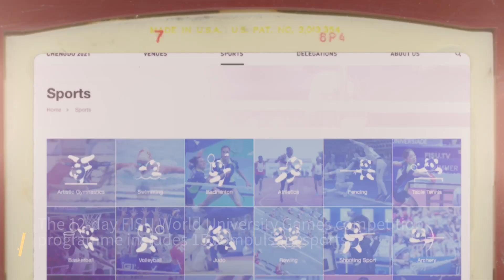Recordação sobre história dos Jogos Universitários Mundiais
De 1959 a 2019, já foram realizadas 30 edições do Jogos Universitários Mundiais de verão. Em breve, a 31ª edição do evento esportivo será inaugurada em Chengdu, cidade do sudoeste da China. Vamos conhecer a história desse festival esportivo.